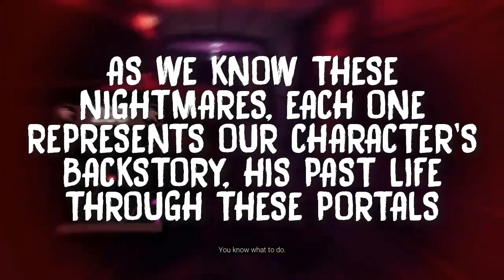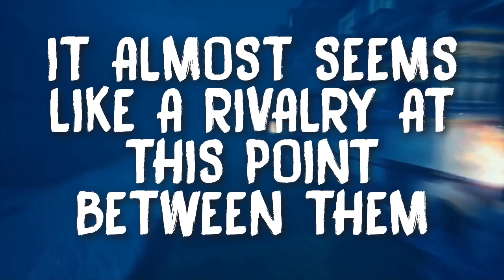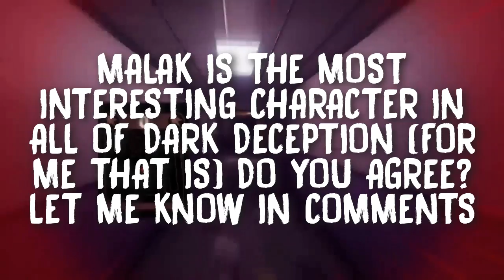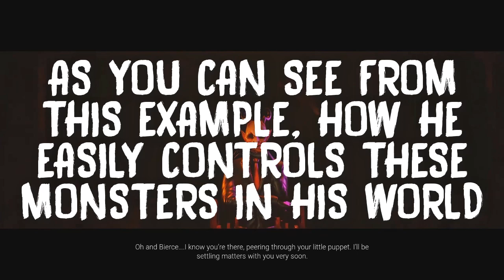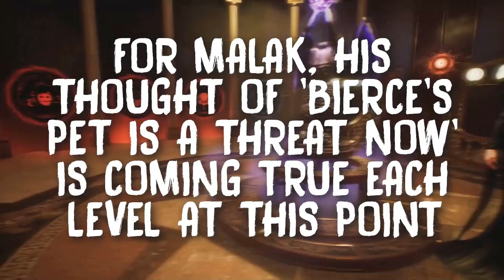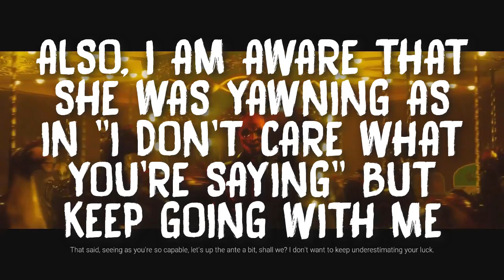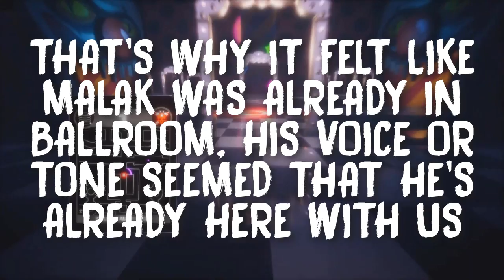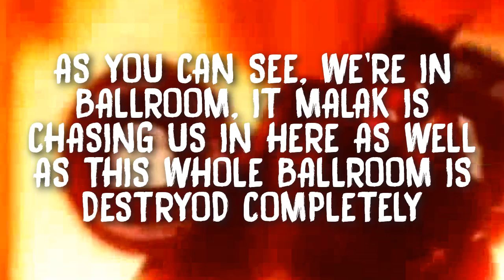Dark Deception Chapter 4 ALL BALLROOM DIALOGUES + AUDIOS EXPLAINED (Dark Deception Chapter 4 Theory)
Welcome to another Dark Deception video, most specifically Dark Deception Chapter 4 video, and in today's video we're going to take a look at some new details Dark Deception Chapter 4 Ballroom Dialogues Audio has to offer, ALL DARK DECEPTION CHAPTER 4 ALL AUDIOS EXPLAINED! and some Dark Deception Chapter 4 Ballroom Explanation, Dark Deception Chapter 4 Levels and Dark Deception Chapter 4 Theories as well, hope you enjoy!

Gameplay by: Video Game News
Audios by: Angelo9210

PEACE